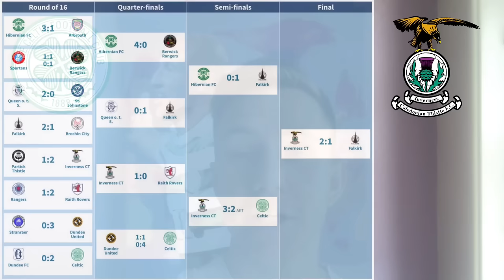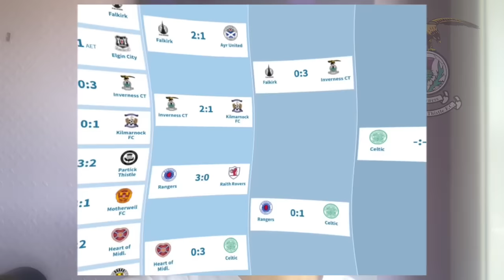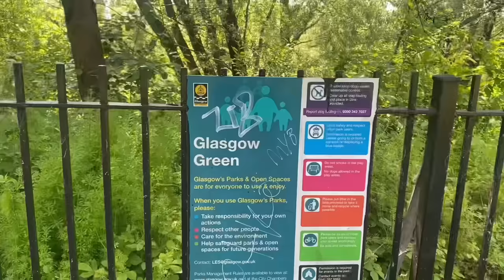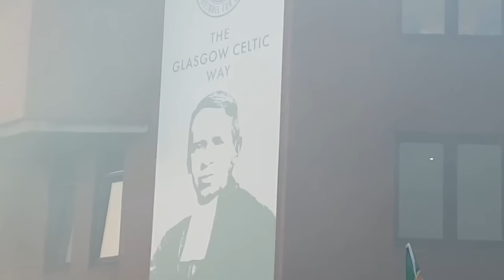CELTIC WIN World Record 8th Treble • CELTIC vs INVERNESS Scottish Cup Final Experience